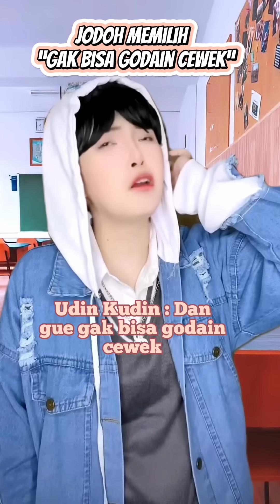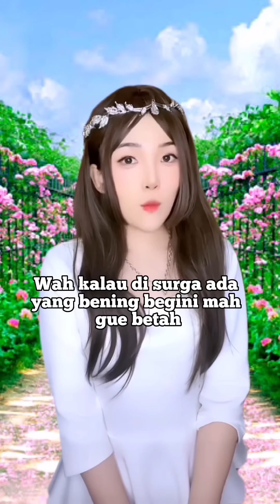TIKTOK HELENAORYZANI - SALING KONTROL JODOH (FULL PART)